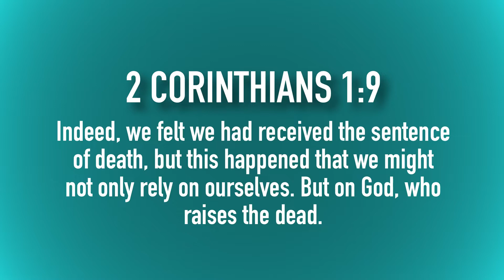Drop the Mic: Encouragement During Covid 19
Pastor Mike shares a story of how an old friend found a powerful verse that can bring us encouragement during this Covid 19 crisis.